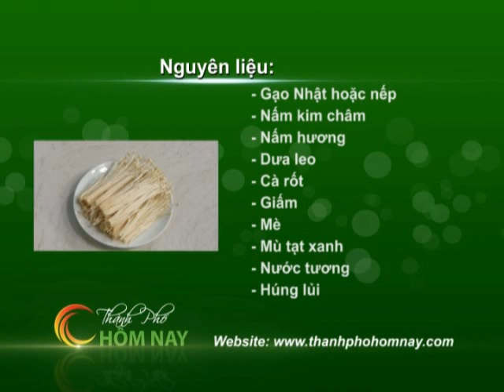Sushi Chay Ngũ Sắc - Thành Phố Hôm Nay [HTV9 -- 16.02.2014]